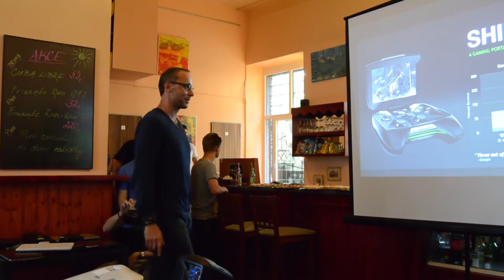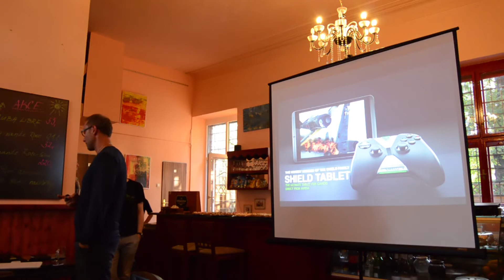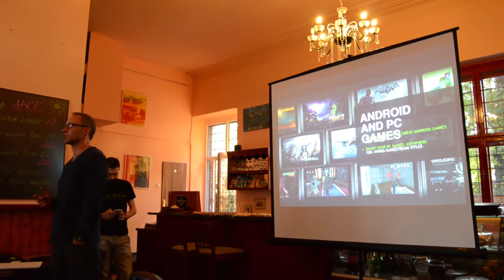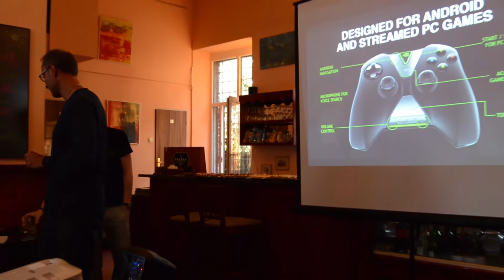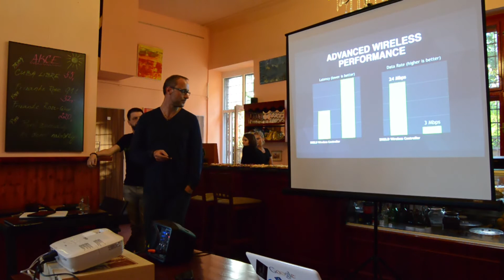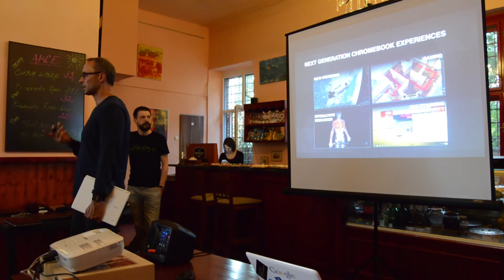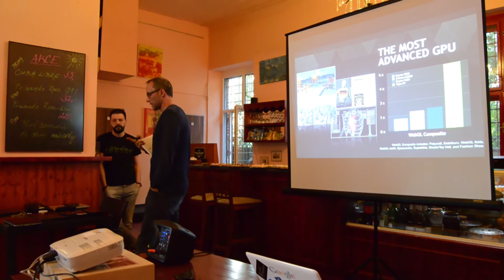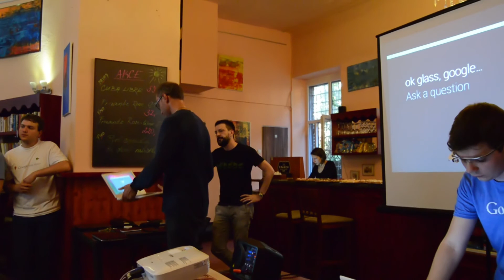GXG Ostrava - Google Glass a Android Wear [Nvidia]